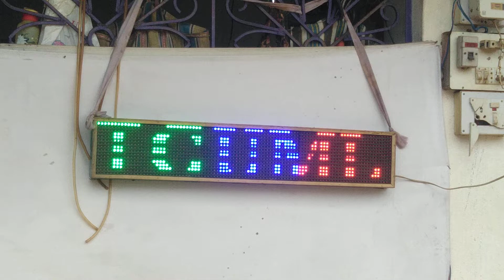December 5, 2021